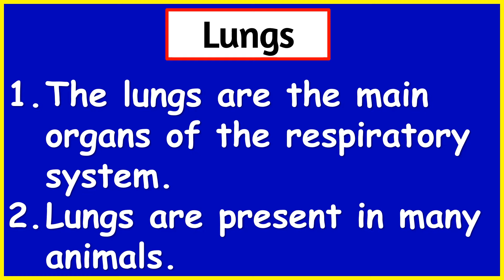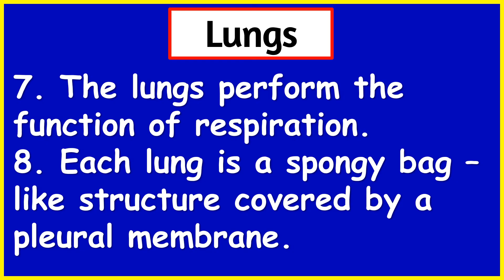10 Lines on Lungs in English | Essay on Lungs | Few Lines on Lungs II UNIQUE E LEARNING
Essay on Lungs in English,
Paragraph on Lungs ,
Few lines on Lungs ,
Few Sentences about Lungs ,
Few Sentences about Lungs in English,
10 lines on Lungs ,
10 lines on Lungs in English,
Essay on Lungs ,
UNIQUE E LEARNING,